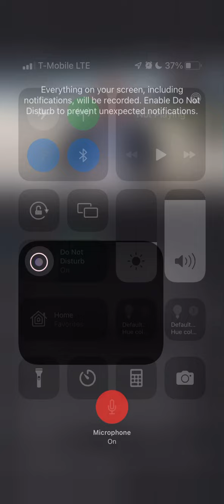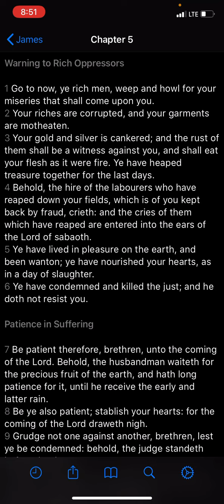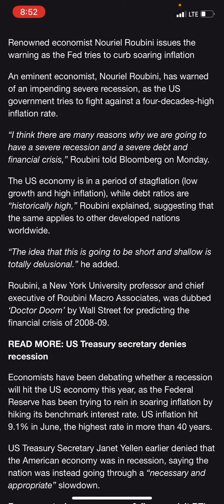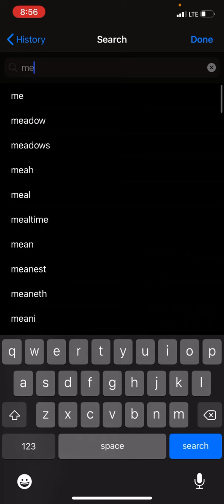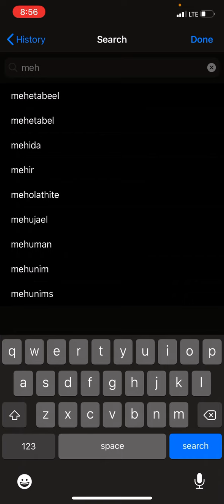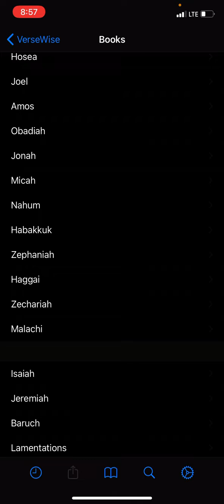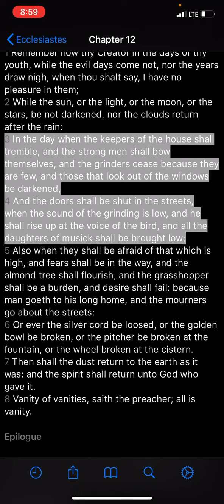DOCTOR DOOM PREDICTS COLLAPSE!!